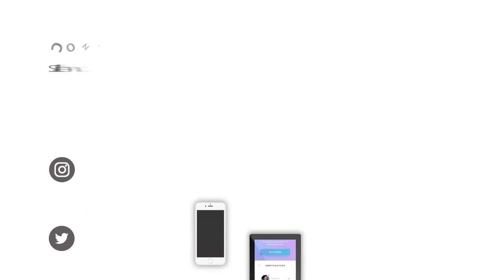Contoh Video Explainer Iklan Kesehatan Kulit, Perawatan Rambut Kering, Skin & Beauty Clinic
Jasa Edit Video, Contoh Video Explainer Iklan Kesehatan Kulit, Perawatan Rambut Kering, Skin & Beauty Clinic atau